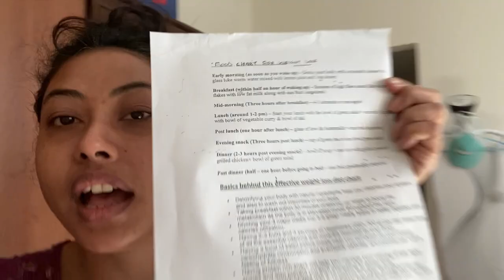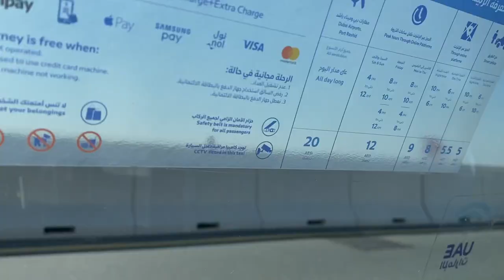vlog20#পৃথিৱীৰ ............ভিতৰত ডাঙৰ চকা👀👀👀👀👀👀